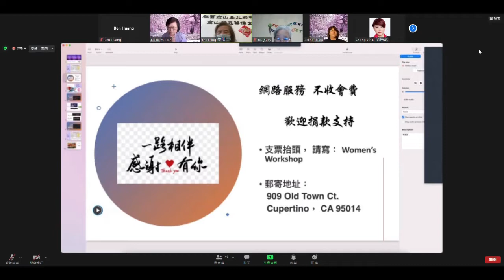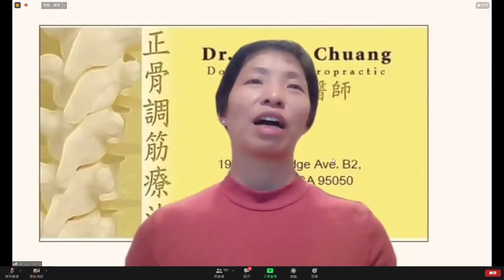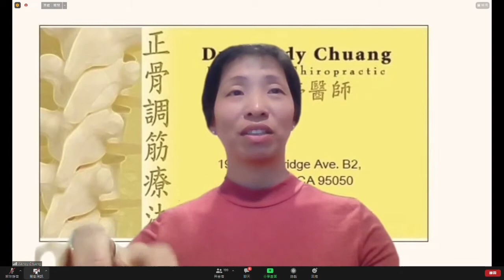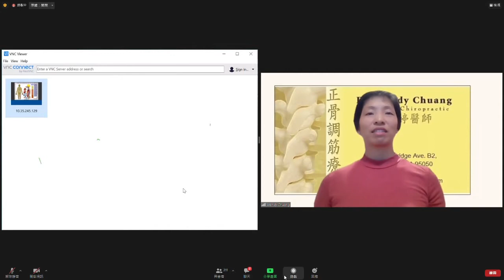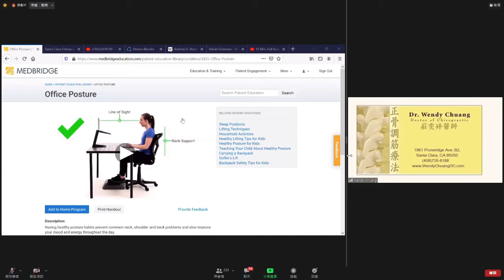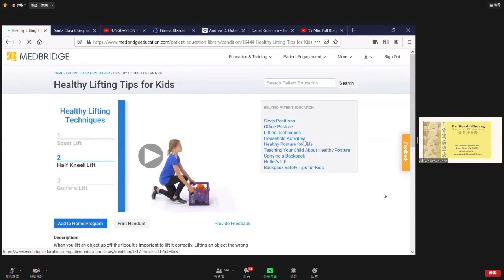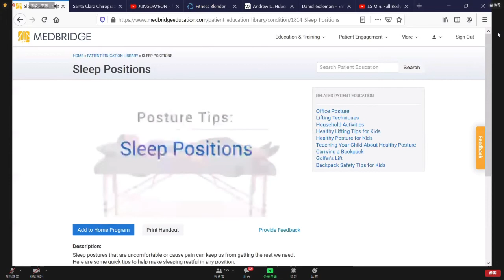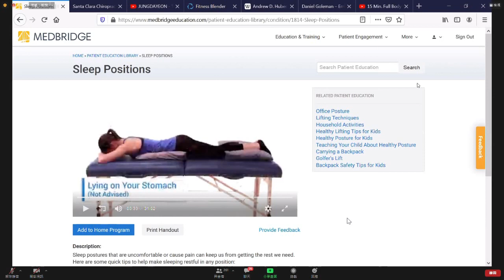Lecture given at Women's Workshop - Part 1 - Daily Posture Cautions 媽媽教室講座 - 脊椎保健 第一部分 - 日常姿勢注意事項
Dr. Wendy Chuang, D.C. gave her first zoom lecture on chiropractic, posture, prevention of pain, and cause of degeneration on October 1, 2021.  Lecture is in Chinese.  This is the first part of the lecture on basic daily posture and prevention of pain.
2021 年 10 月 1 日，莊醫師開始她關於脊椎保健、日常姿勢、疼痛預防和退化原因的第一個Zoom講座。講座以中文為主。 這是講座的第一部分：關於日常基本姿勢和疼痛預防。